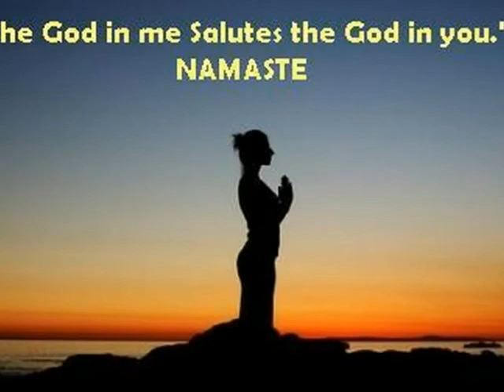Come dream with me!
Angels and Dreams live within !